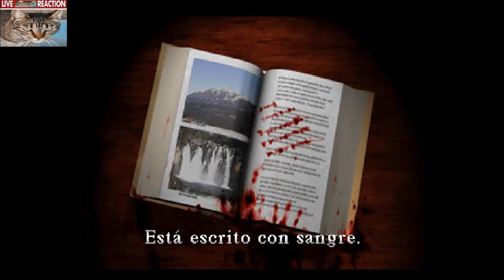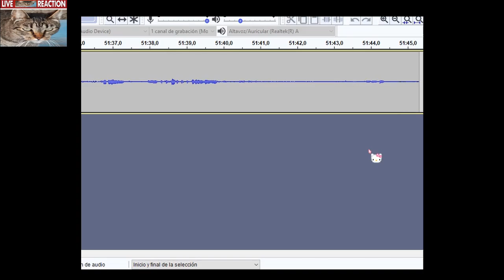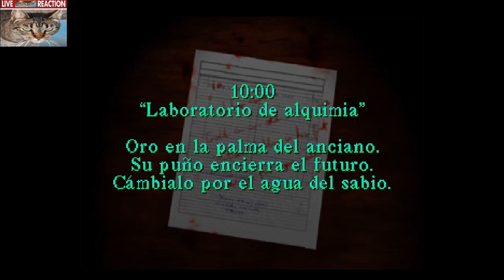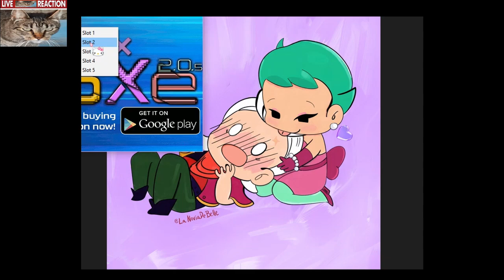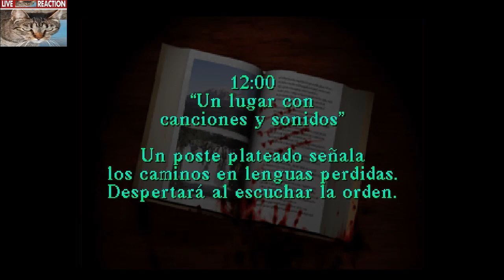El silencio trató de ganarnos pero no pudo | Silent Hill [3]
una disculpa por la ladramuerde unu